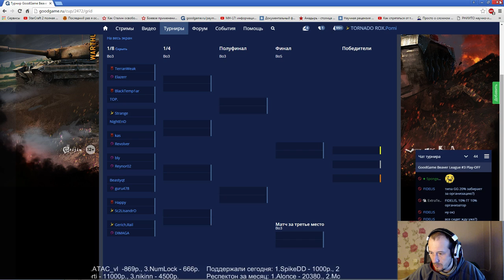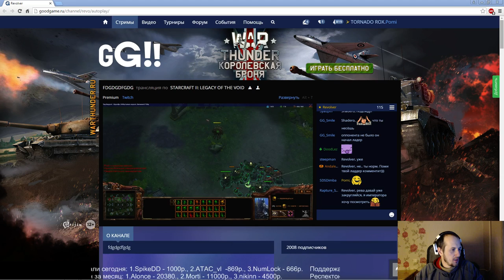Бобролига №3 финалы день 1 (Pomi)